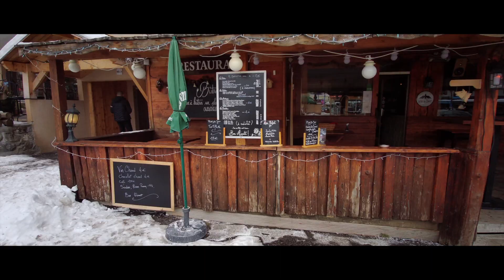We @ EU | France, Auron - Saint Etienne de Tinée